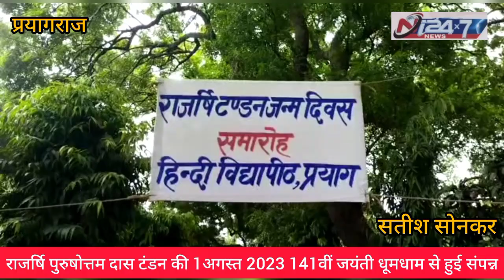राजर्षि पुरुषोत्तम दास टंडन इंडोर काॅलज व हिंदी विद्यापीठ महेवा नैनी प्रयागराज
भारत रत्न राजर्षि पुरुषोत्तम दास टंडन की दिनांक 1अगस्त 2023
141वीं जयंती  धूमधाम से हुई संपन्न

राजर्षि पुरुषोत्तम दास टंडन इंटर कॉलेज व हिंदी विद्यापीठ महेवा नैनी प्रयागराज परिसर में भारत रत्न पुरुषोत्तम दास टंडन की 141 वीं जयंती समारोह सैकड़ों छात्र-छात्राओं ,अध्यापकों, अभिभावकों व क्षेत्रीय गणमान्य लोगों की उपस्थिति में धूमधाम से संपन्न हुआ जिसके मुख्य अतिथि श्याम सुंदर सिंह पटेल कारगिल युद्ध विजेता एवं वरिष्ठ समाजसेवी रहे अध्यक्षता सत्यव्रत मेहरोत्रा ,विशिष्ट अतिथि डॉ शशि टंडन प्रबंधक, अनिल कुमार गुप्ता उर्फ अन्नू भैया, भगवत प्रसाद कुशवाहा ,राकेश कुमार तिवारी ,डॉ रंजना त्रिपाठी रहीं कार्यक्रम संयोजन स्वामीनाथ त्रिपाठी प्रधानाचार्य एवं स्टाफ ने किया कार्यक्रम का शुभारंभ एनसीसी कैडेट द्वारा बैंड बाजे से स्वागत करते हुए मुख्य अतिथि व अन्य अतिथियों द्वारा राजर्षि पुरुषोत्तम दास टंडन की मूर्ति पर माल्यार्पण कर उन्हें नमन किया साथ ही उनकी स्मृति में पर्यावरण संरक्षण हेतु वृक्षारोपण भी किया गया तत्पश्चात सभा हाल में अतिथियों के पहुंचने पर कार्यक्रम शुरू हुआ सर्वप्रथम मां सरस्वती व टंडन जी के चित्र पर माल्यार्पण कर दीप प्रज्वलन से हुआ बच्चों ने सरस्वती वंदना प्रस्तुत कर भारत माता की जय, राजर्षी टंडन अमर रहे के नारों के साथ स्कूली बच्चों ने सभी का स्वागत गीत से स्वागत किया जिसमें आप जो आए हमारे द्वार ,आपका स्वागतम ,स्वागतम ,स्वागतम प्रस्तुत कर समा बांधा बच्चों ने सांस्कृतिक कार्यक्रम प्रस्तुत कर वातावरण खुशनुमा बनाया जिसमें सुहानी यादव ने सोलो डांस वंदे मातरम, वंदे मातरम ,झंडा ऊंचा रहेगा ,देश प्यारा है ,यह हमारा है न्यारा है. पर तालियां बटोरी इसी क्रम में छात्राओं ने देश रंगीला रंगीला... पर नृत्य प्रस्तुत कर लोगों से ढेर सारी तालियां बटोरी इसी क्रम में छात्राओं ने सूर्य नमस्कार प्रस्तुत कर कई आसनों का प्रदर्शन किया व लोगों से वाहवाही लूटी इस अवसर पर अनिल कुमार गुप्ता उर्फ अन्नू चर्चा कर उन्हें शत-शत नमन किया जिसमें भगवत प्रसाद कुशवाहा, स्वामीनाथ त्रिपाठी ,डॉ रामप्रकाश मिश्रा ,राकेश कुमार तिवारी, सत्यव्रत मेहरोत्रा, डॉ रंजना त्रिपाठी आदि ने विचार व्यक्त किए इस अवसर पर मुख्य अतिथि श्याम सुंदर सिंह पटेल सभी के प्रति आभार प्रकट किए अंत में राष्ट्रगान भारत माता की जय के साथ कार्यक्रम संपन्न हुआ इस अवसर पर शामिल प्रमुख लोगों में कारगिल युद्ध विजेता यश बी सिंह, शिव चरण सिंह ,रश्मि मिश्रा ,सुभाष चंद्र ,अतुल कुमार सिंह ,विनोद कुमार सिंह ,रचना सिंह ,आकांक्षा कुशवाहा ,अशोक मिश्र ,सतीश कुमार, अजीत ,शिवाकांत ,दुर्गेश कुमार मिश्र संगीत टीचर, दिनेश यादव ,कामिनी गुप्ता ,विजय रावत, प्रदीप कुमार,रतन श्रीवास्तव ,हेमलता ,रेनू सक्सेना, नीलम गिरी ,राखी श्रीवास्तव ,राजेंद्र तिवारी ,शेष नारायण तिवारी ,अनिल मिश्रा, शैला बाबू शर्मा , डब्बल शर्मा आदि सैकड़ों लोग शामिल रहे
प्रयागराज से सतीश सोनकर
की रिपोर्ट